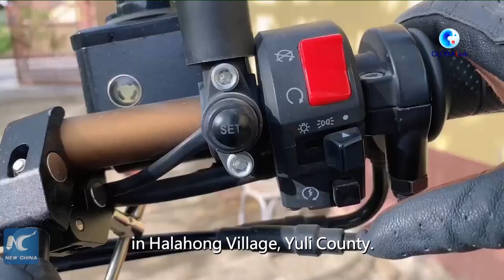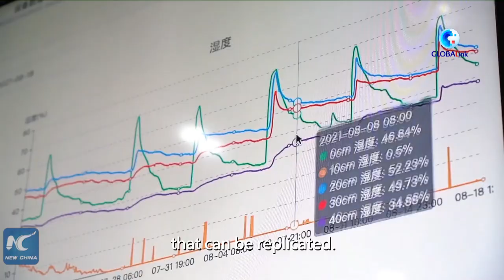GLOBALink | How to manage vast cotton fields with smart ways in China's Xinjiang?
With the help of a smart agricultural management system, a young lady who barely has experience in farming can now manage a vast swath of cotton fields in China's Xinjiang.